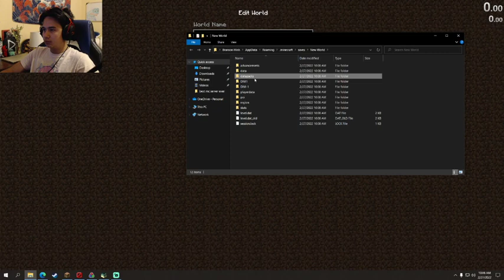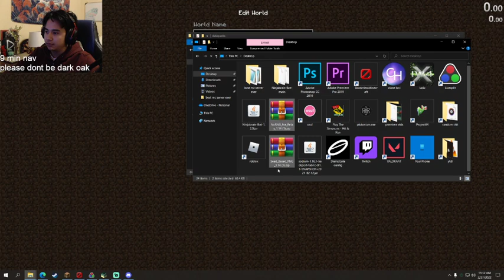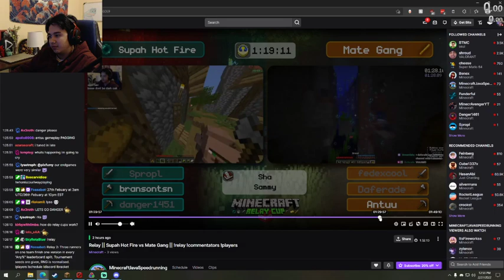bransontsn - Minecraft Relay Cup 2 Match 1 [February 27, 2022]